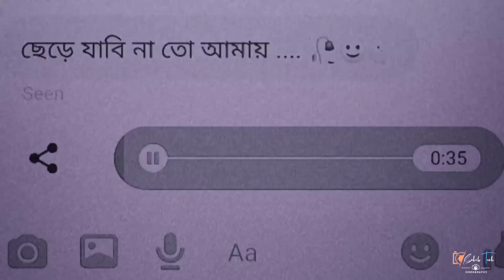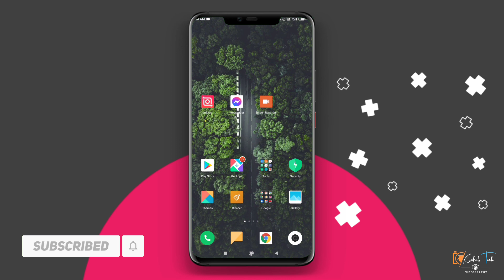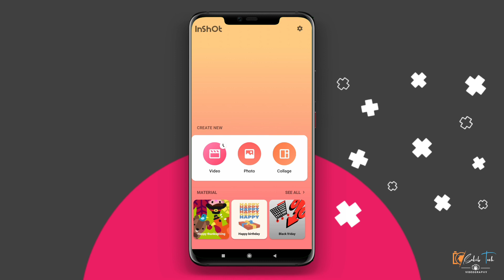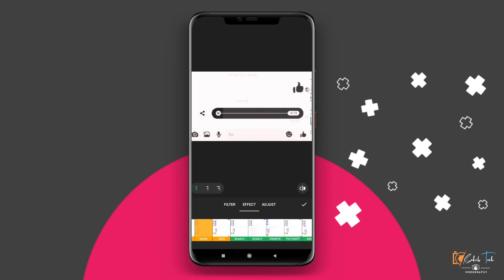Facebook New Viral Status Video Editing 2021 | Sakib Tech 🤪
FACEBOOK VIRAL STATUS VIDEO EDITING
WHATSAPP TRENDING STATUS VIDEO EDITING